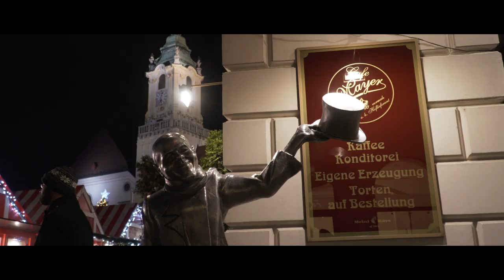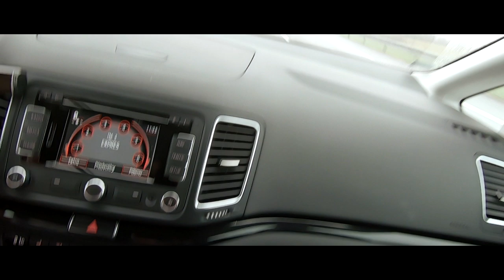Christmas Lights | Sony A6500 18-105 f4 | GoPro Hero 7 Black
A little christmas story...

Filmed on: Sony A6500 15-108 f4

Edited:  Vegas 16

Filming Locations: Bratislava, Stupava, Stankovany